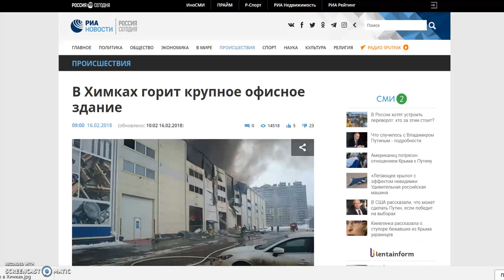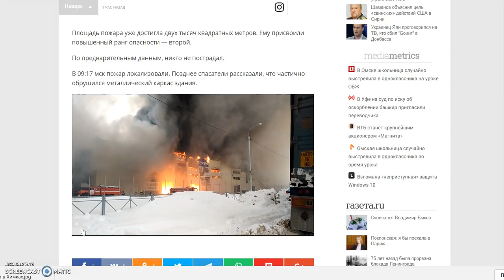Пожар в Химках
Пожар в Химках сегодня 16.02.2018
В Подмосковном городе Химки загорелся крупный торговый склад. Площадь пожара превысила 2 тысячи квадратных метров.

Всего Доброго!